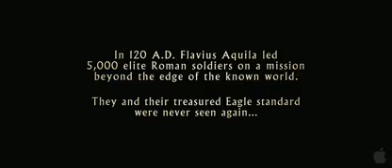The Eagle trailer 2011-06-08 02:42:11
The Eagle trailer 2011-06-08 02:42:11